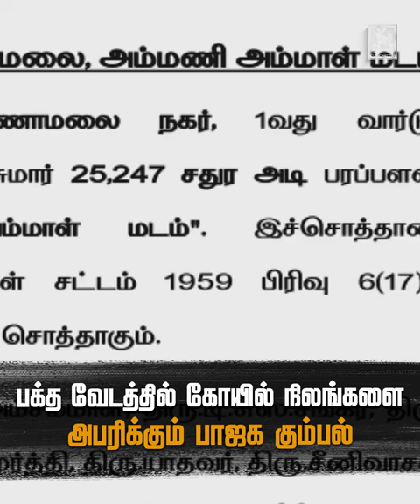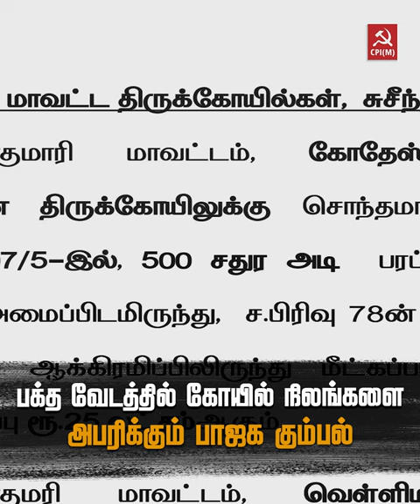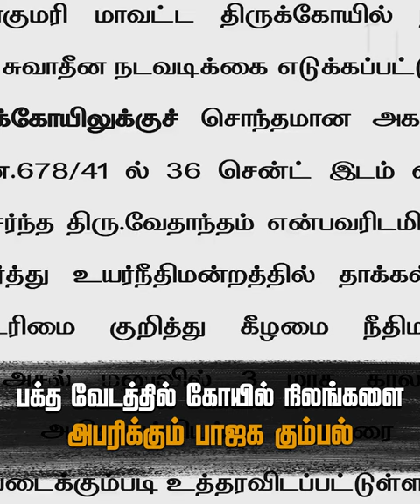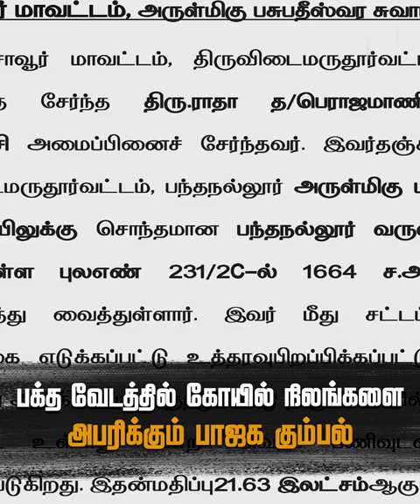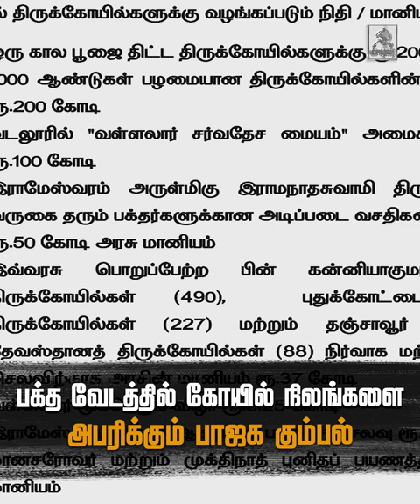யாரு இந்துக்கள்? பாஜக கும்பல் மட்டும்தான் இந்துக்களா?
பக்தர்கள் வேடத்தில் பாஜகவினர் அபகரித்த கோயில் நிலங்கள் மற்றும் கோடிக்கணக்கான சொத்துக்களை மீட்டெடுத்தது தமிழ்நாடு அரசு. இதனாலதான், பாஜக ஆர்.எஸ்.எஸ் கும்பலுக்கு பயம் வருது. அவர்களின் திட்டமே கோயில் சொத்துக்களை அபகரிப்பதுதான் - தோழர் க.கனகராஜ், மாநில செயற்குழு உறுப்பினர்